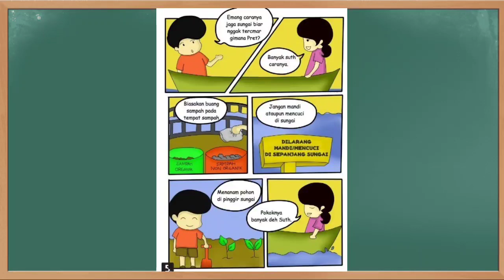Kunci Jawaban SBO TV Kelas 5 SD Kamis 18 Maret 2021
Soal dan Kunci Jawaban SBO TV Surabaya Hari Ini Kelas 5 SD Kamis 18 Maret 2021